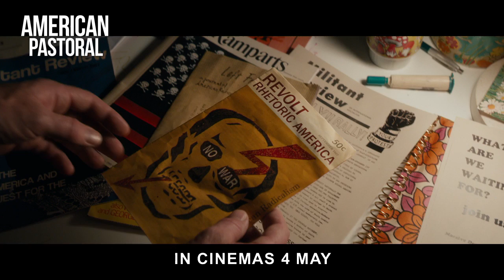AMERICAN PASTORAL - Official Trailer (In Cinemas 4 May 2017)